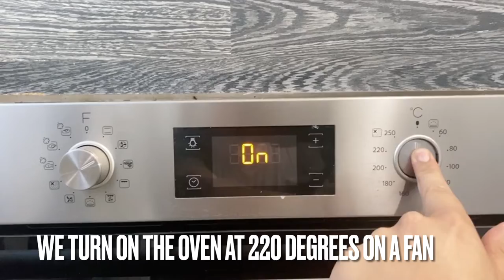EGGPLANT salad that will amaze the whole family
Hello friends, I have prepared you for today,

EGGPLANT salad that will amaze the whole family. Don't worry about making it at home! It is guaranteed that your family will get involved in it.

🔔 Don't forget the bell!  This way you will not miss any of our videos.

⚠️ Ingredients ⚠️
▫️ 2 eggplants
▫️ 2-3 small tomato
▫️ cheese

⏲ Preparation ⏲

First, cut the top and bottom of the eggplant. After that, wrap it profusely in foil. Make a few holes on each side and put it in a preheated oven with a fan at 220 degrees for about 35-40 minutes. During this time, cut a few tomatoes into small cubes. Also prepare shredded cheese so we can sprinkle afterwards. Once the eggplant is ready, take it out of the oven and carefully remove the foil. We start to whitewash it, but don't forget that it is HOT. After we have peeled it, we cut it into summer ones and press them to crush them. Pour plenty of olive oil. Put diced tomatoes on top. Optionally, you can add garlic. After that we put the shredded cheese on top. Hmmm, delicious?